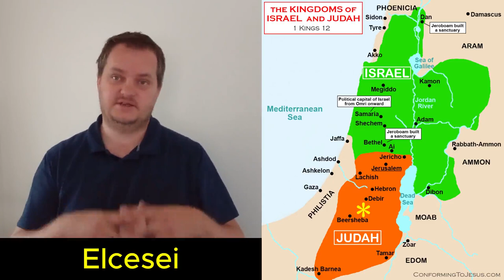Supplement 53: Nahum; A prophet against Assyria (LDS reading and commentary)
An exploration of who the prophet Nahum was.